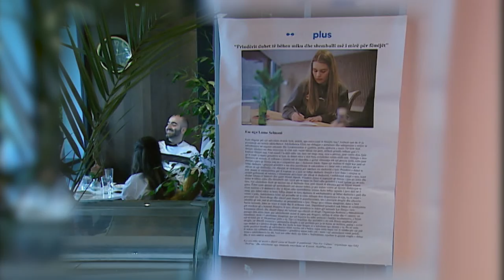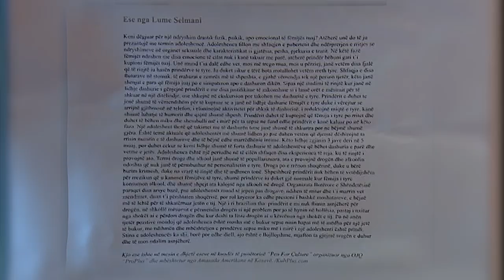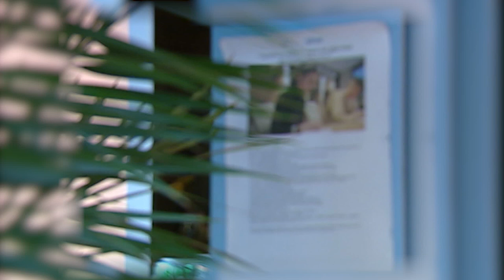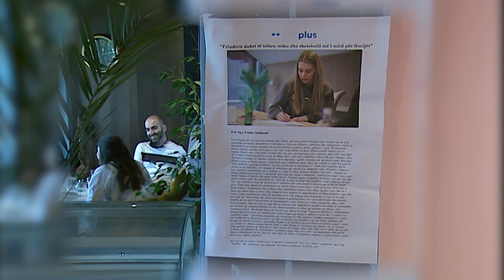art TEMA - Pen for culture